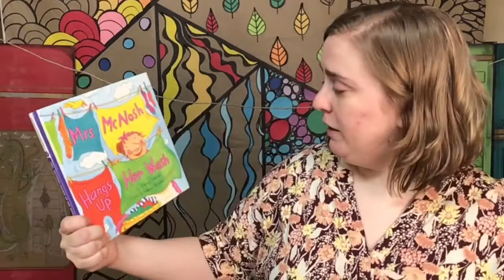Take 2 Tales: Mrs. McNosh Hangs Up Her Wash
Mrs. McNosh is doing the laundry and you won't BELIEVE what she hangs on her clothesline!! Enjoy a wholesome laugh on us for April Fool's Day in today's storytime recap.